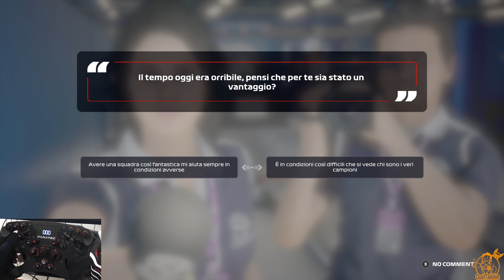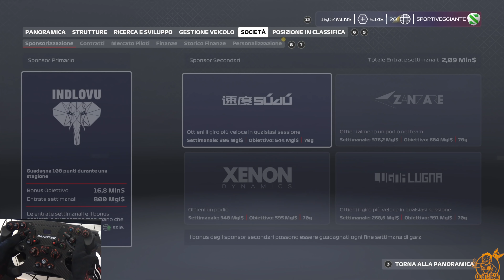TENSIONE PALPABILE | F1 2020 - Gameplay ITA - MyTeam #65 - SILVERSTONE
Sotto la pioggia

Vi ricordo che potete usufruire di uno sconto del 15% su tutto il catalogo SPARCO inserendo il codice QUELTALEALE sia sul sito